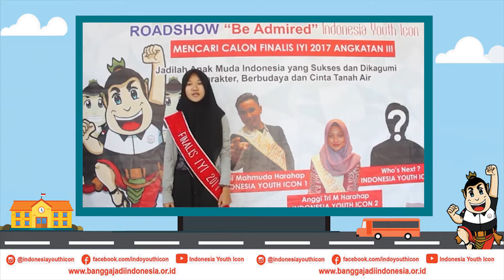Roadshow IYI di SMA Asy Syafi'iyah International Medan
Selamat kepada Lusiana Febrianti dari SMA Asy-Syafi'iyah International Medan yang terpilih sebagai Finalis Indonesia Youth Icon Angkatan 3. Selamat bergabung dan persiapkan diri untuk Pelatihan Kebangsaan Merah Putih
Dukung terus duta wakil dari sekolah kalian untuk jadi The Next Indonesia Youth Icon Angkatan 3. SEMANGAT!!! Salam